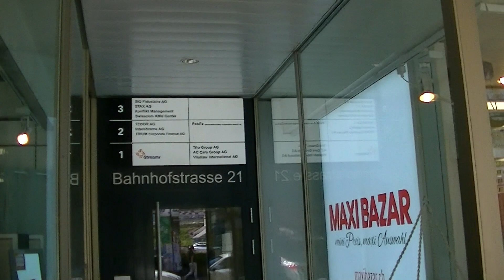CRYPTO VALLEY CENTRE (Capitale) : Crypto.com et Crypto Capital !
Quelques images tournées dans le centre de la Crypto Valley (Capitale), entre la gare et chez Ethereum Foundation, devant chez Crypto.com et Crypto Capital !